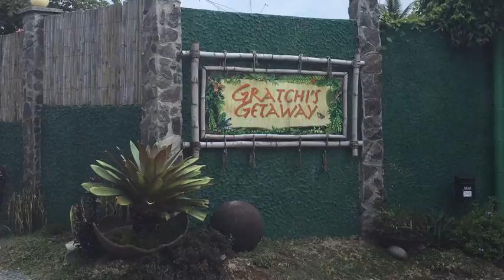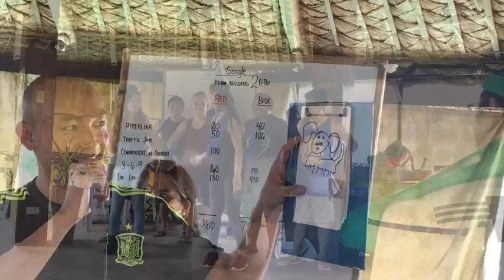G NOC Team Building